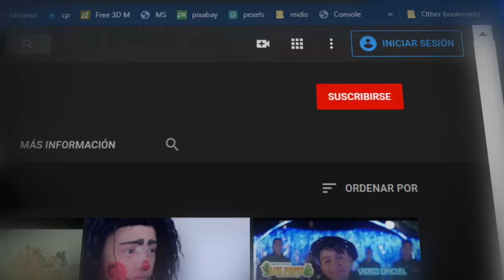KUMBIA DE LA MARMOTA **** GRUPO FANTASMAS DE LA KUMBIA*** ESTRENO CUMBIA 2020